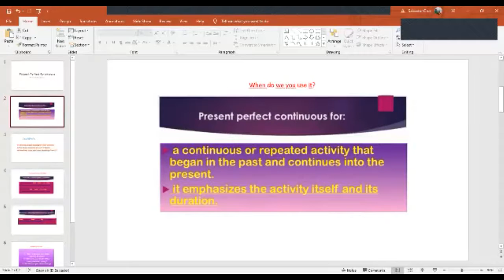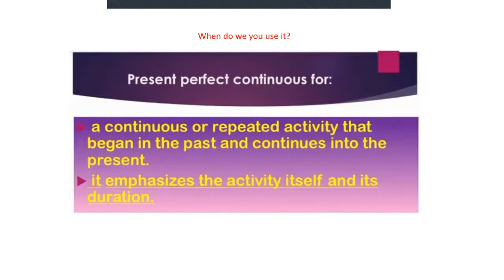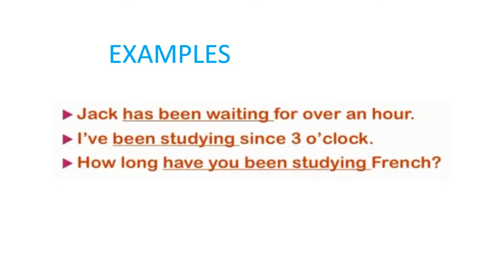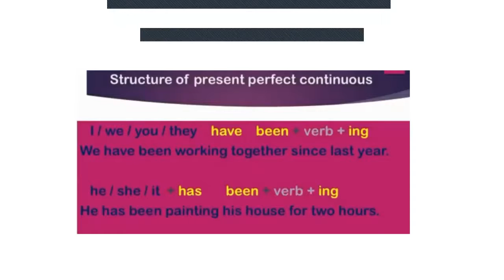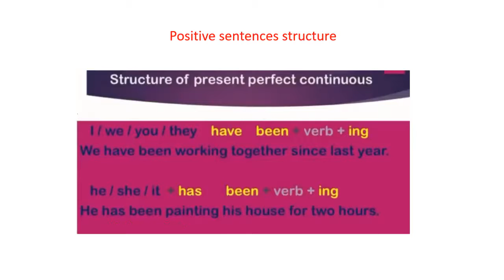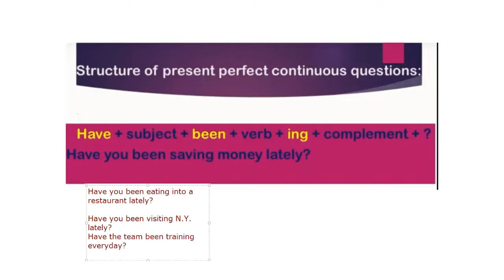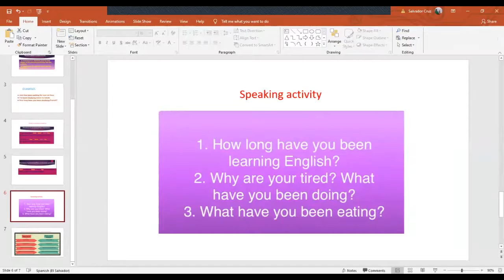Ingles Corporativo- Present Perfect Continuous.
IBy the end of this class participans will understand, use and practice the present perfect continuous.

Al final de esta clase los participantes entenderán, usaran y practicarán el presente perfecto continuo.